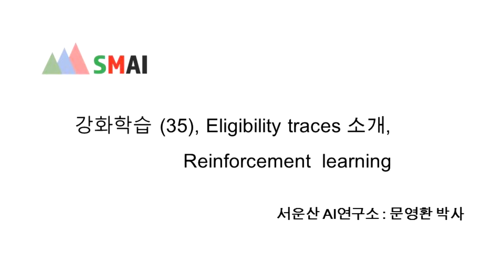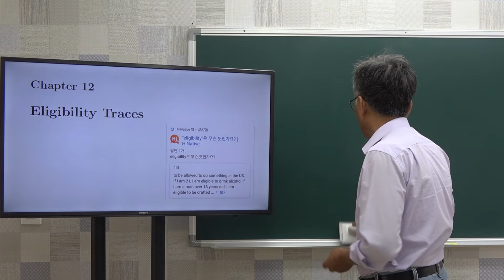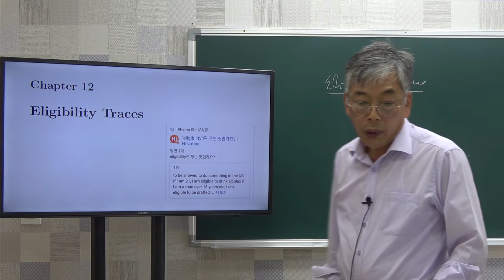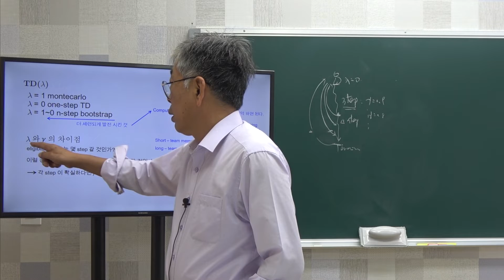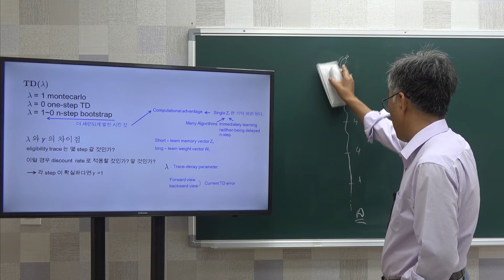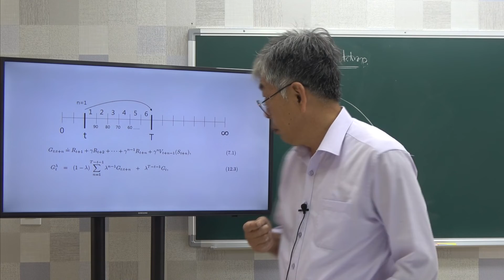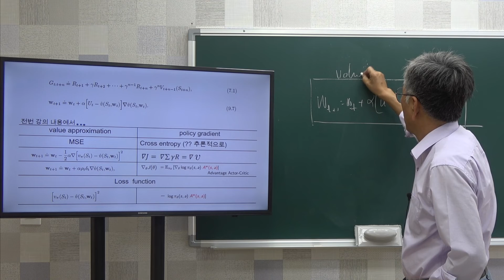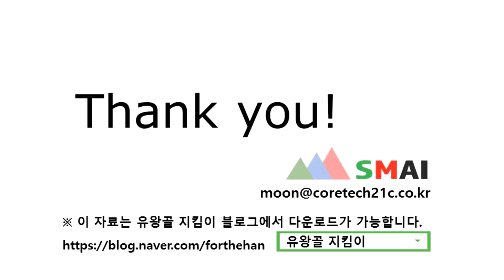[서운산미디어센터] 강화학습 (35), Eligibility traces 소개, Reinforcement learning